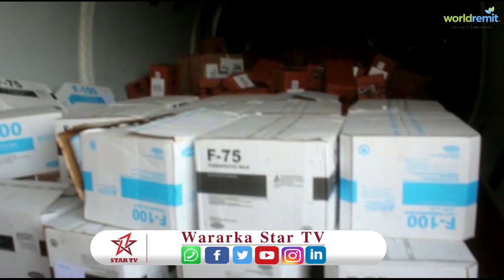Gudoomiyaha degmada Bardaale oo ka warbixiyay barakayaal magaaladasi ku dhaqan